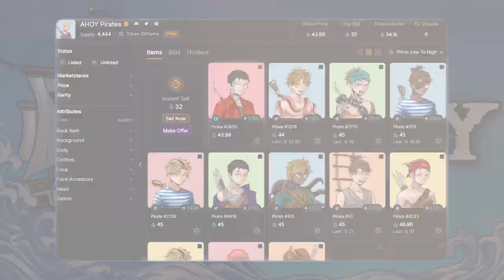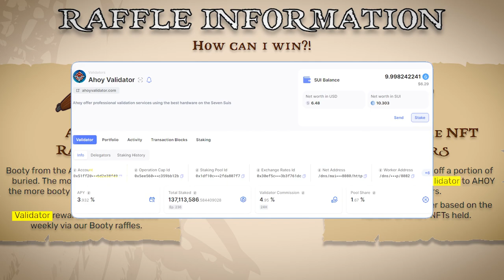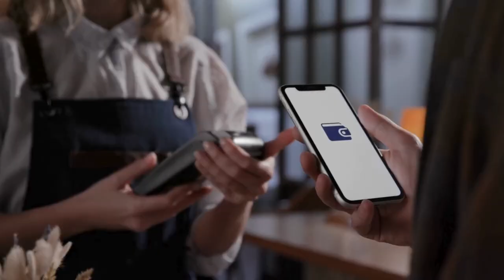Win 350 SUI each week 👀 Ahoy Pirates NFT Collection | Trevin Vs NFT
Ahoy Pirates on SUI is such an underrated project! I'll be going over the best things about this project in a short video 🙏

1️⃣ You can win up to 350 SUI each week!
       3 people can win 100 SUI
       235 people can win 10 SUI
Each Wednesday all you have to do is unlist your NFT and wait 🏴‍☠️
2️⃣ They have their very own validator that helps generate SUI for its holders. It also has 137M SUI staking right now 👀
3️⃣ Working on an NFC mobile app! Purpose made for Sui Events & NFTs.

The best part is the floor is still super underrated and only about 40 SUI at the time of making this video! Buy some below ⬇️⬇️⬇️

👉SUIper Wave News - Week 4: SUIFrens Quest 3 Updates, liquid staking, and SUI TVL rank 27!

✅  About Trevin vs NFT.

Welcome to the world of TREVIN vs NFT! 🚀🎮
Embark on a journey with me as we dive into the exciting realms of crypto, with a special focus on the dynamic $SUI. Join the adventure as we explore the latest trends, insights, and updates in the crypto space, demystifying the world of digital currencies together.

But that's not all – our fun doesn't stop there! Get ready to laugh out loud with gaming content packed with hilarious moments. From epic wins to comical fails, the gaming universe is our playground, and we're here to share the joy and entertainment with you.

So whether you're a crypto enthusiast seeking knowledge or a gaming fan looking for a good laugh, TREVIN vs NFT is your destination.